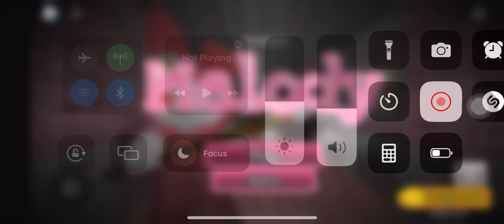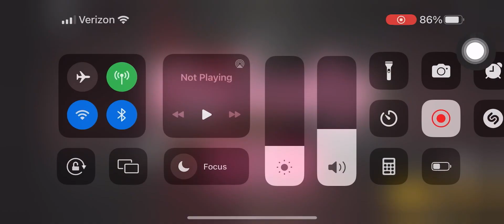AAAH!!! MELODY IS EVIL! Roblox Melody Chapter 1: Escape Melody’s House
Hi guys!

Today I am playing Roblox Melody Chapter 1 thank you and shoutouts for all of my subscribers who recommended me this really cool Puppet inspired game! I hope you enjoy it! 😉